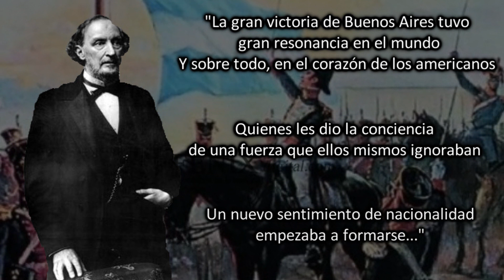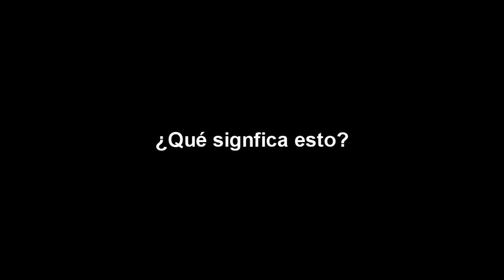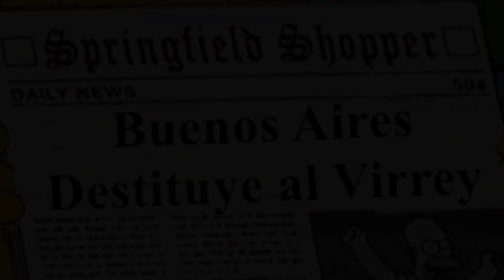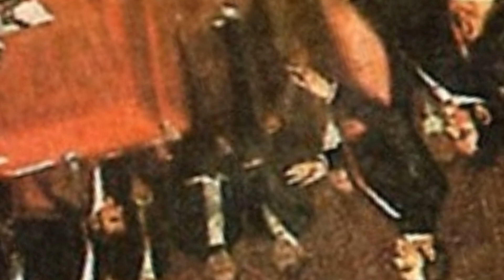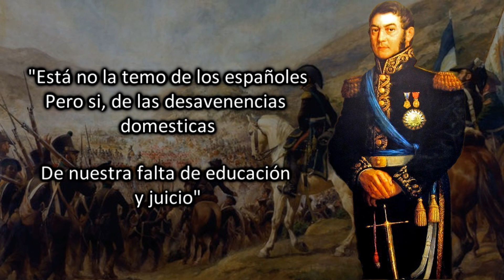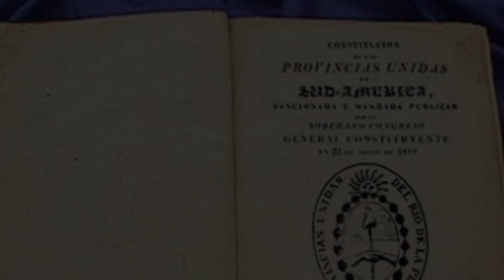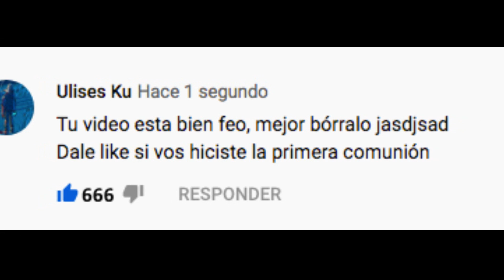Independencia de Argentina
Este vídeo trata de explicar un poco de la historia de Argentina, contando como fue su independencia y algunos de sus personajes históricos más importantes.